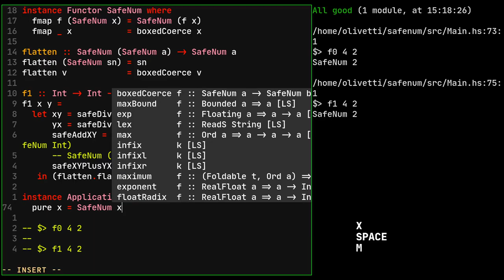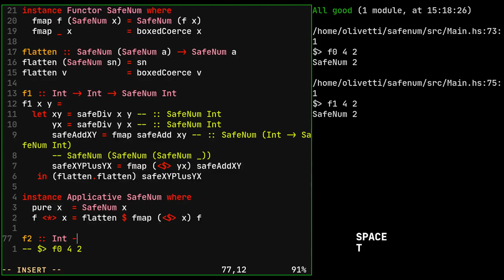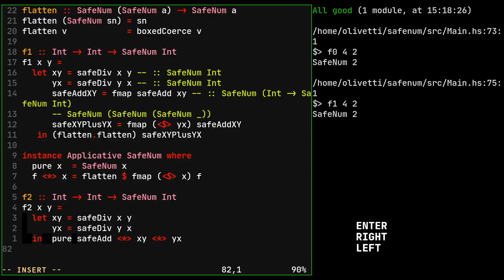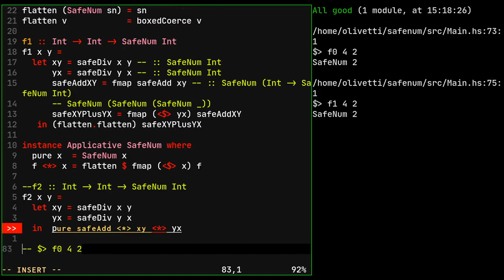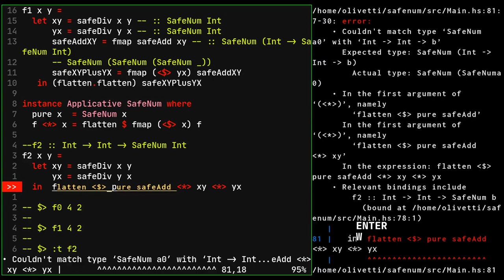10.2 - Programação Funcional em Haskell: Estudo de caso: Applicative SafeNum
Podemos melhorar nosso código anterior de SafeNum definindo uma instância de Applicative.